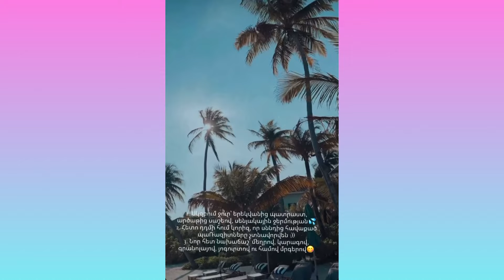Լյուսի Հայրապետյանին այսքան մերկ չեք տեսել. մոդելը ծովափնյա հանգստից հոլովակ է հրապարակել